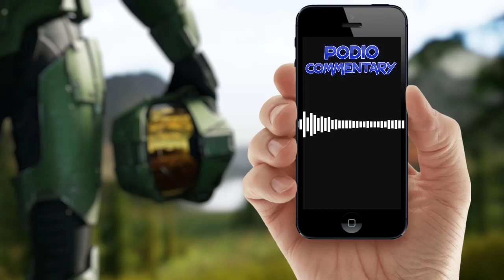The story of the Cancelled Halo Movie - Podio Commentary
In 2005, Microsoft announced they were going to make a live action Halo movie. They had very stringent demands, and thought they could bully Hollywood. Ultimately the film failed, and this is that story.